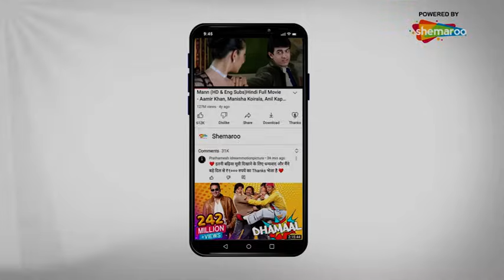Saas Bina Sasural - सास बिना ससुराल | Full Episode | Superhit Hindi Tv Serial - Episode 167